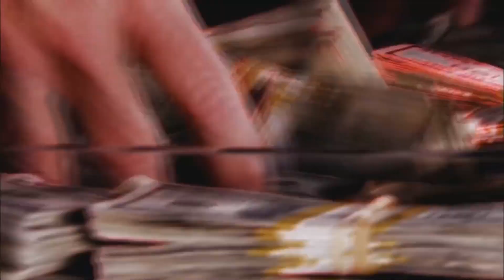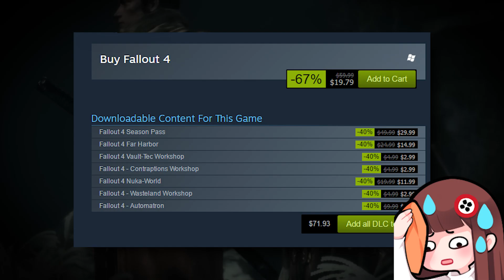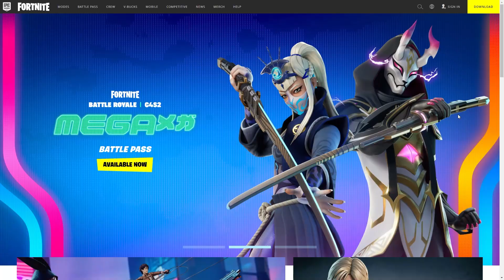BATTLEPASS - Khi Game Thủ Trở Thành NÔ LỆ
Script: Sunn
Voice: Ming Ming
Editor: Kyanu